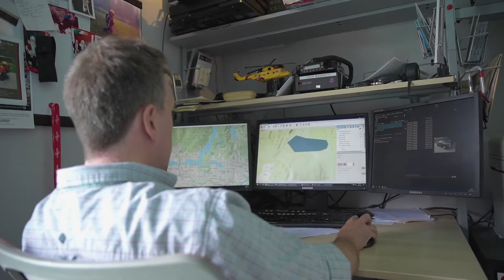Meet Michael Coyle | Patient STory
Learn more about the PKD Foundation of Canada on our